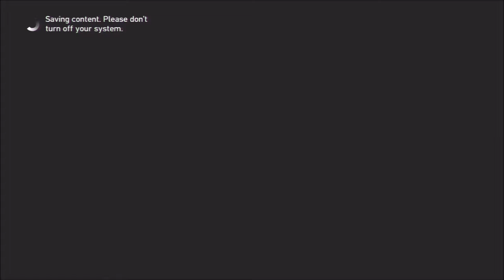Grand Theft Auto IV - #16